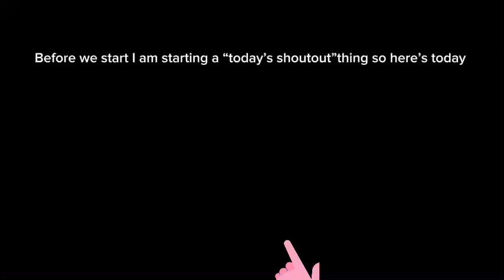Grandma ding dong